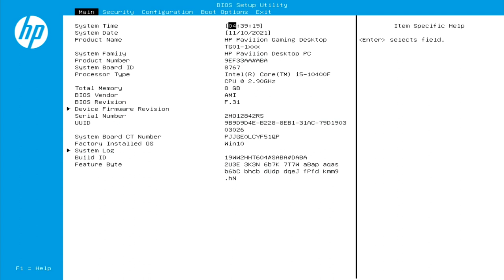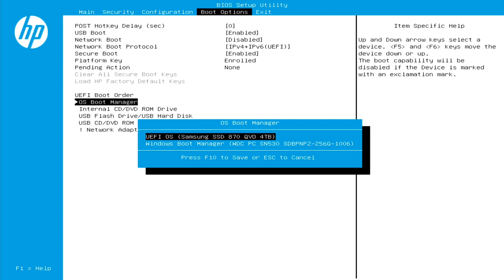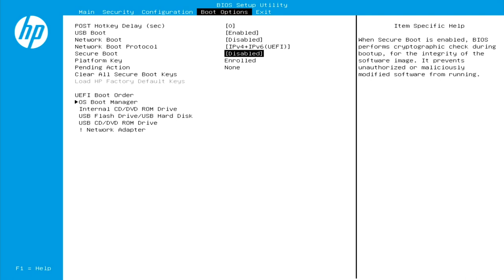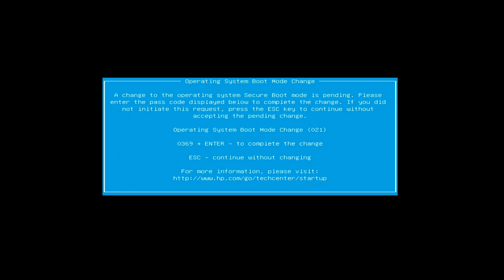How To Change Your PC's Boot Order | Boot Up PC From SSD or Hard Drive | HP Pavilion Gaming PC Setup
In this video I walk through the process for changing the boot order on your PC. In this video I'm using a HP Pavilion Gaming PC.

This is the process you need to follow in order to boot your computer using an additional Hard Drive or SSD.

If you have any questions or comments be sure to hit me up in the comment section below.

Be sure to check us out online on our site for RetroPie game collection SD cards, Consoles, Gamepad Controllers, & Accessories!